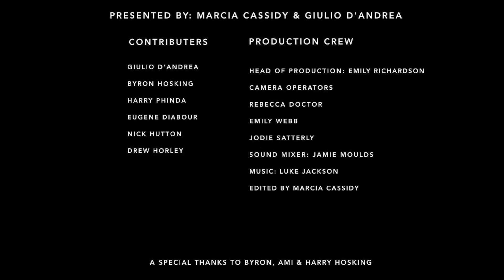THURSDAY THOUGHT: "THE 5 SERIES" - MENTAL HEALTH EP 2 GIULIO'S STORY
Following on from Giulio D'Andrea's stories in the previous themes, we've discovered he is someone who was told by teachers that he wouldn't amount to much.
Couple that with his introverted personality, it will perhaps come as no surprise to hear that Giulio therefore began to suffer badly with social anxiety. So much so, that it got to the point that he would isolate himself and/or retreat to his "mancave".

The good news is Giulio has overcome this anxiety by implementing self care in real practical ways.

Watch Giulio's FULL story and may you find encouragement from his journey ✌🏼 🍀